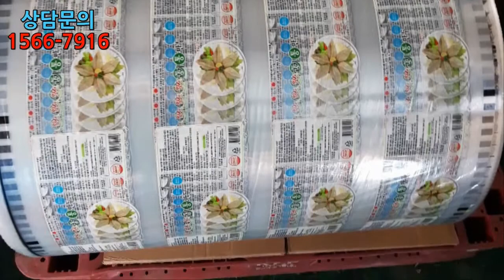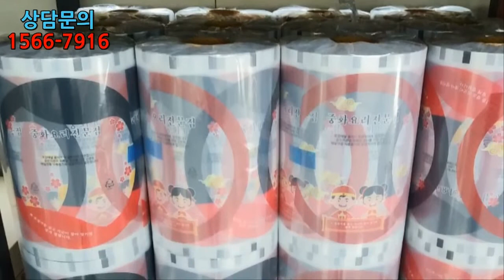포장비닐,포장용비닐,컵포장필름,PE비닐,페트컵포장필름,식품포장필름 제작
★ 실링필름 무지/인쇄 제작
: PP전용, PET전용, PE전용, 알루미늄 등

★ 제작 기간
2~3주(동판제작기간포함).